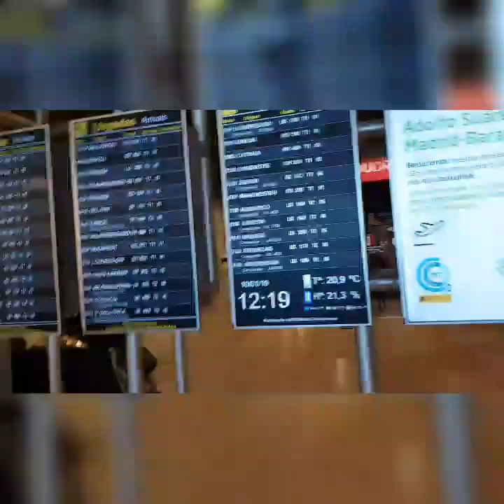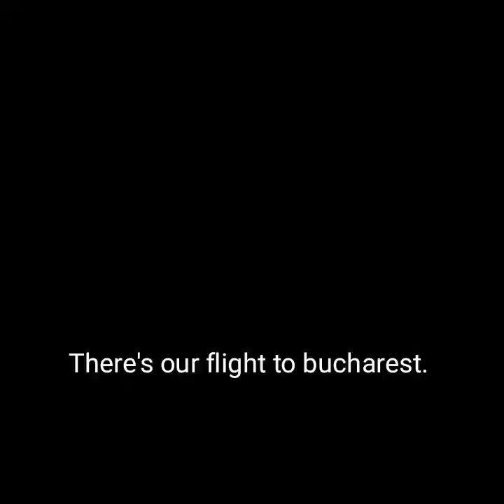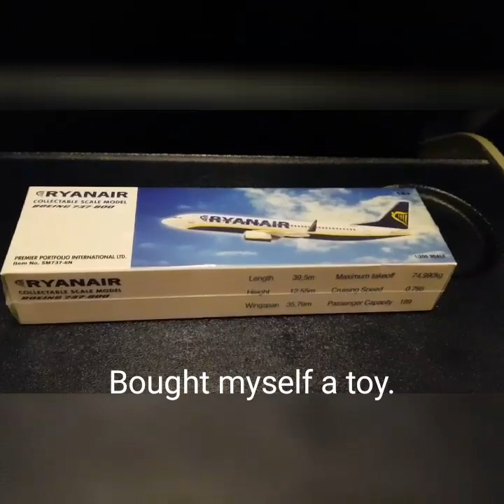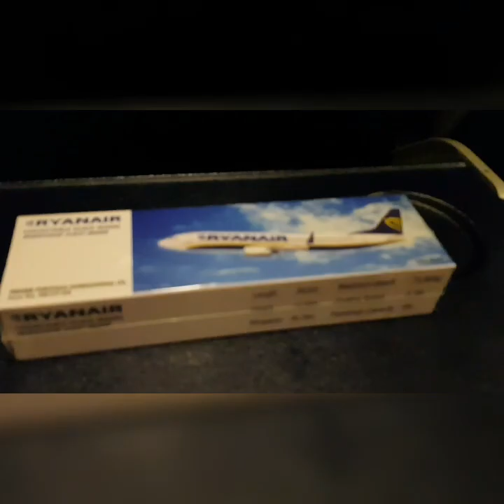Trip report ryanair(boeing737-800) Madrid Barajas-Bucharest Otopeni